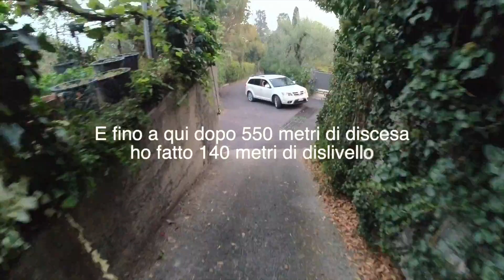Bella discesa del 25% verso il Vittoriale